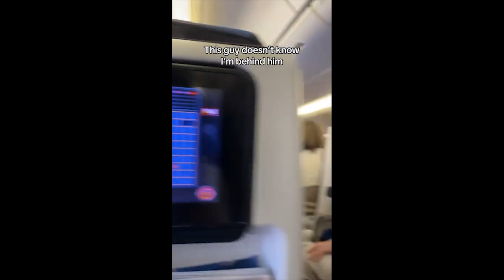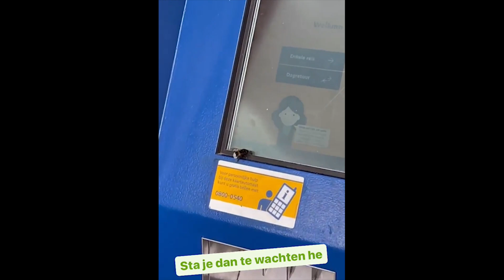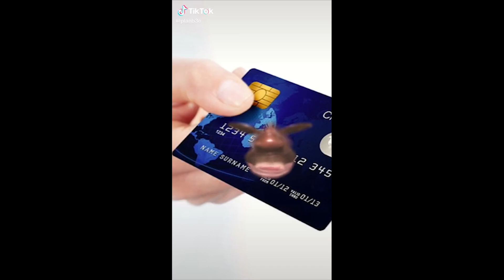Best Coub # 557 | Try not to laugh | Like A Boss!